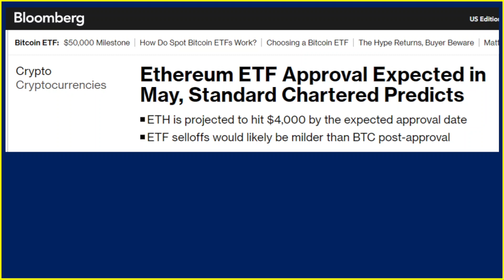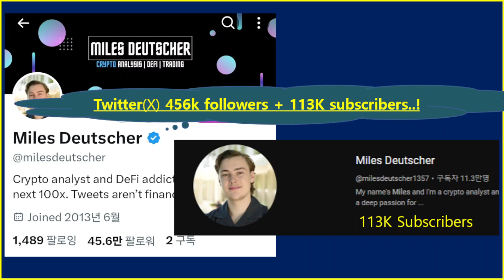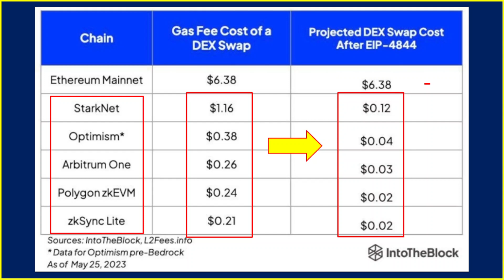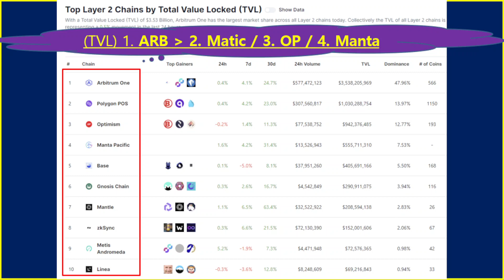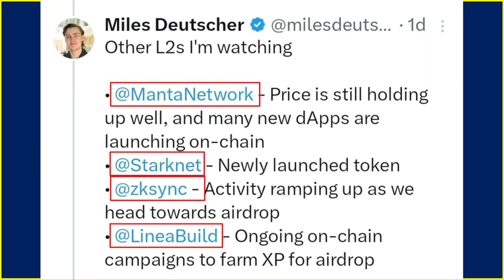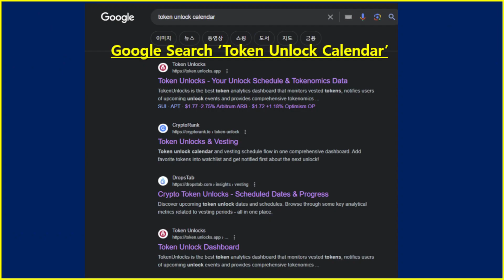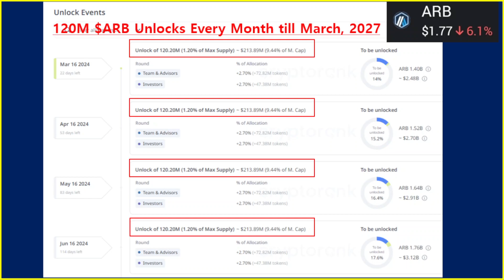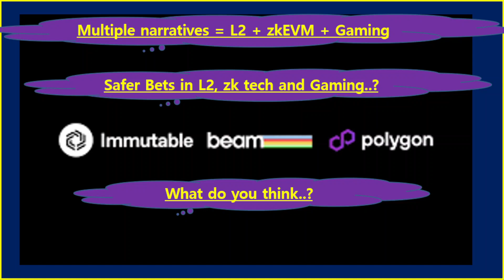Why Ethereum Price Going Up? Which Layer2 to outperform? (ft. Dencun upgrade)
Let's explore undervalued altcoins including ethereum and layer2 s based on multiple metrics and upcoming dencun upgrade.